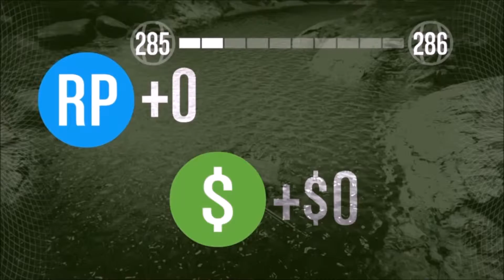Grand Theft Auto Online Funny Heist- Series A Funding